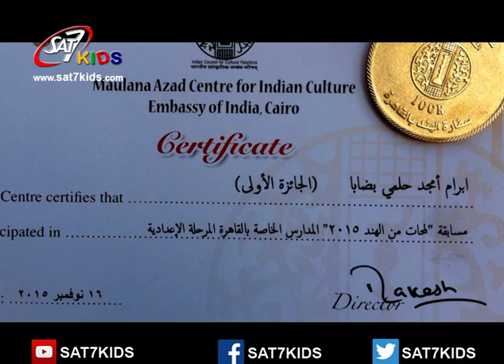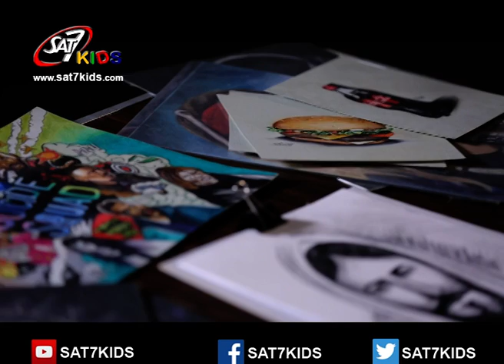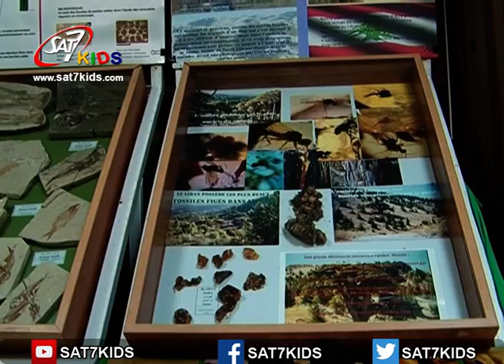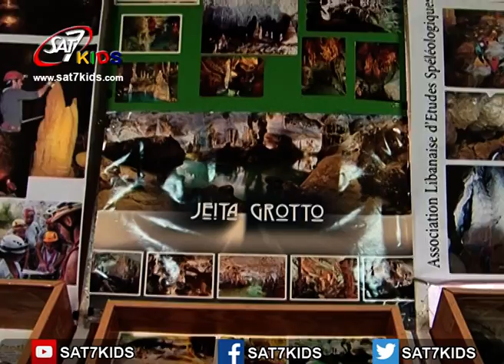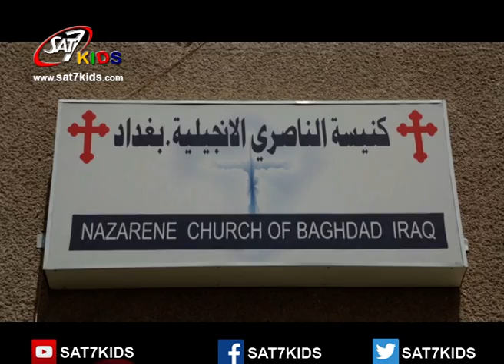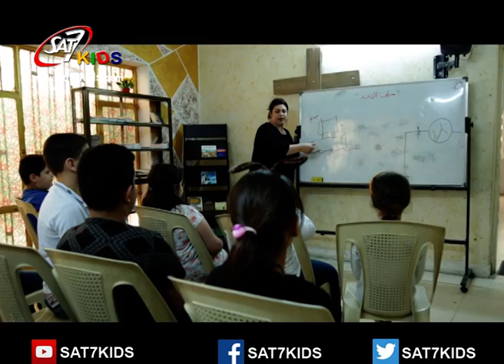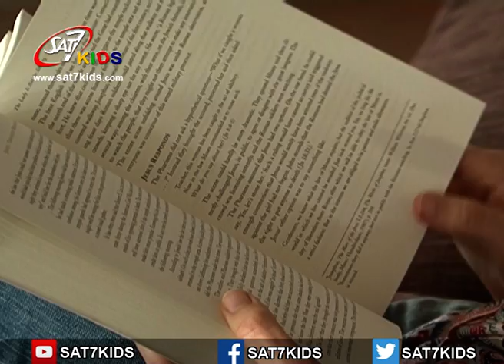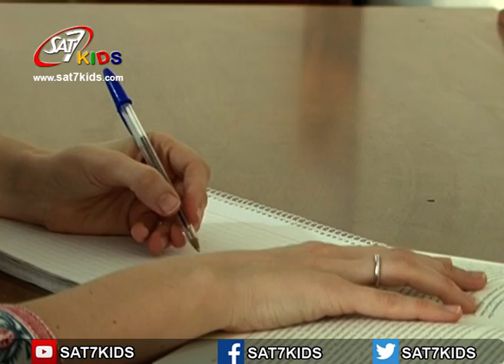SAT-7 KIDS - AS Sanabel News S 02 Eps 84 - أخبار السنابل